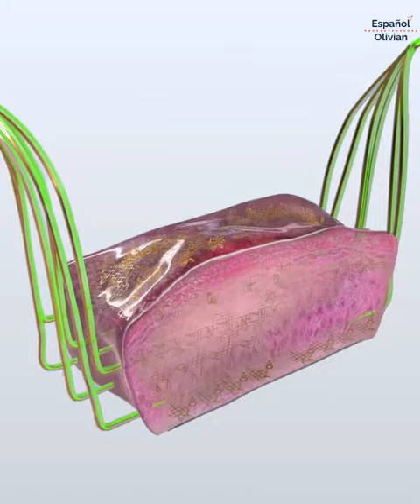Mark Zuckerberg & Priscilla Chan Introduce Chan Zuckerberg Initiative's 2nd Biohub In Chicago.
Chan Zuckerberg Initiative - Did you know? While inflammation plays a role in healthy processes in our body, it is also a key contributor to many diseases, including cancer, heart disease, and Alzheimer’s disease. We’re launching a new Biohub in Chicago that will engineer technology to directly measure how cells interact to help us better understand inflammation in human tissue — enabling new treatments for when inflammation goes awry.

Part of the Chan Zuckerberg Biohub Network, the CZ Biohub Chicago will bring together scientists and engineers from three leading institutes — the University of Chicago, Northwestern University, and the University of Illinois Urbana-Champaign — to build miniaturized sensors to understand how cells function and interact with each other within tissues in real-time and in unparalleled resolution. CZ Biohub Chicago researchers will use these insights to uncover the changes that take place in our tissues that lead to harmful inflammation and enable new treatments for many common diseases.

Hear from our co-founders Priscilla and Mark about the progress from our first Biohub in San Francisco and how our new Biohub will build new tools, drive collaboration, and jump-start new cures or treatments for diseases that impact millions.